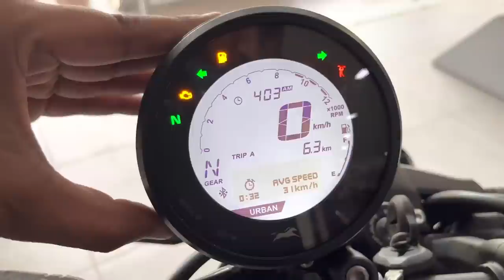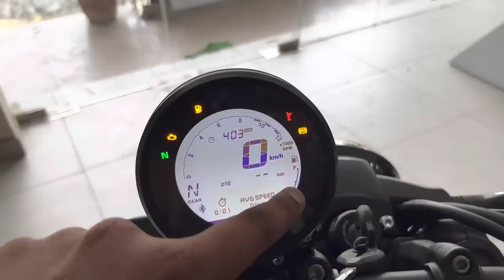Tvs Ronin 225 New Model 2022 Full Review: Exhaust Sound & On Road Price ? Ronin 225 vs Hunter 350 ?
Hi Guys

Aaj M Review karne wala hu all new tvs ronin 225 ka so watch it completely